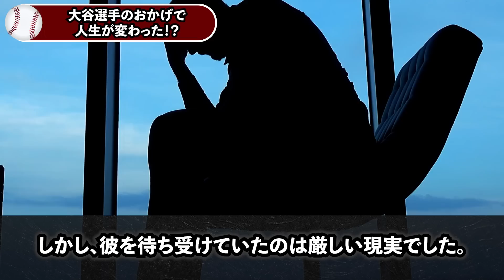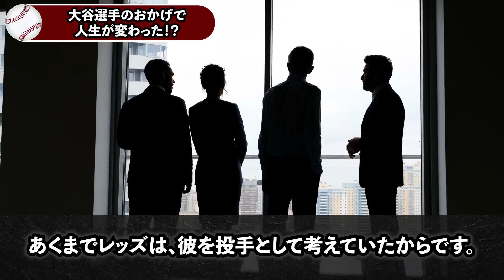【大谷】MLBもう一人の二刀流ロレンゼンが大谷の”裏の顔”を暴露！「練習もせずふざけている」【海外の反応/MLB】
大谷のせいで米国の野球離れが大加速！？MLBがとんでもないデータを暴露し大騒然！【海外の反応/メジャー】

【海外の反応】大谷がアメリカ国民栄誉賞候補に！アメリカ大統領バイデンが大谷を大賞賛！海外の反応がヤバすぎて大炎上！【MLB/メジャー】

【急展開】大谷移籍先が確定！？米国No1大富豪チーム会長が異様な高額で大谷獲得を宣言！米国メディアが大騒然！【海外の反応/MLB】

【急展開】エンゼルスが大谷をトレード放出！？マドン前監督が批判覚悟の衝撃警告「大谷を今すぐトレードで放出しろ！」【海外の反応/MLB】

【大谷】米国最大手メディア「全世界の大谷ファンがエンゼルス残留を望んでいる」トレード放出の可能性は完全0％と断言し非難殺到！【海外の反応/MLB】

▼チャプター
0:00 挨拶
0:48 大谷選手の裏の顔とは？
3:17 大谷のおかげで人生が変わった!?
6:44 大谷選手のスイングを参考？
9:50 大谷選手は何があっても二刀流を続けるべき!?